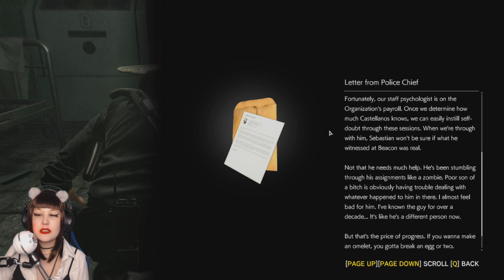ASMR The Evil Within 2 Walkthrough Gameplay part 13 | Chapter 11 | EW2G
Hey, guys, I'm back with another interesting video. Today's video is about The Evil Within 2 walkthrough part 13.
I hope all of the guys enjoy this game (The Evil Within 2).

Interesting story, truly. Looking forward to playing this more and more.
If even one person wants to see more of this, I will do it (because I'm desperate & I need ideas).
If you have any ideas for future videos, let me know. I'm open to new ideas/suggestions :

About The Evil Within 2:

The Evil Within 2 is a third-person survival horror video game developed by Tango Gameworks and published by Bethesda Softworks.
Similar to its predecessor, the game is a survival horror game. Played from a third-person perspective, the player assumes
control of detective Sebastian Castellanos, who must descend into the world of Union to rescue his daughter, Lily.

In The Evil Within 2, maps are larger and there are multiple ways for players to advance in a level. The player is also given an
an item is known as "The Communicator", which helps to highlight the objectives, resources, and enemies featured in the game's world.
It also reveals Resonance points, which provide hints regarding what had happened in the world of Union. Players can explore the map area freely to complete side objectives and scout for resources, which are scarce. Players can engage in direct confrontation with enemies using weapons like guns, or use stealth to prevent themselves from being noticed or sneak behind enemies to kill them silently.

Thank you for your love and support!💖💖🌟🌟🌟🌟🌟. I hope that you keep
up with the weekly videos I post on the channel,